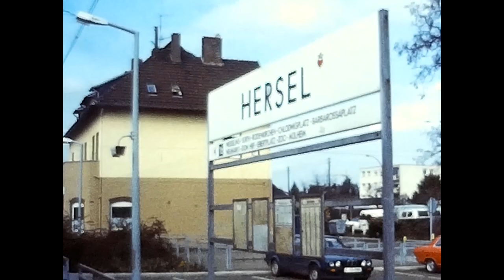DE-53332 Bornheim-Hersel Mit der Dampflok Theo 4 zur Stadtbahnhaltestelle Hersel im März 1989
Im März 1989 fand im Bonner Güterbahnhof ein Bahnhofsfest der Deutschen Bundesbahn zum Thema "2000 Jahre Bonn" statt. Aus diesem Anlaß pendelte die 1949 von Krupp gebaute Dampflok "Theo 4" zwischen dem Ausstellungsgelände und der Haltestelle Hersel der KVB/SWB-Stadtbahnlinie 16. Die Dampflok ist heute im Eisenbahnmuseum Dieringhausen erhalten.